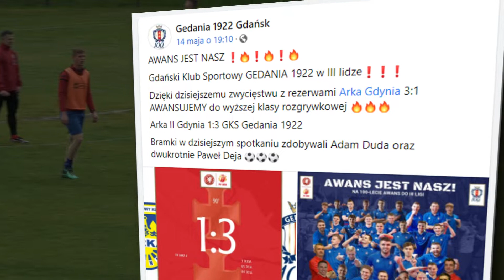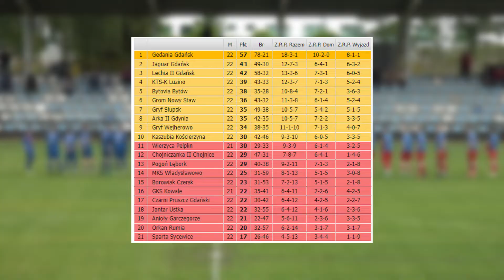Analiza meczu. Jak było? Gryf Słupsk VS. Gedania Gdańsk 28.05.2022 | Piłkarskie wtorki z Gryfem